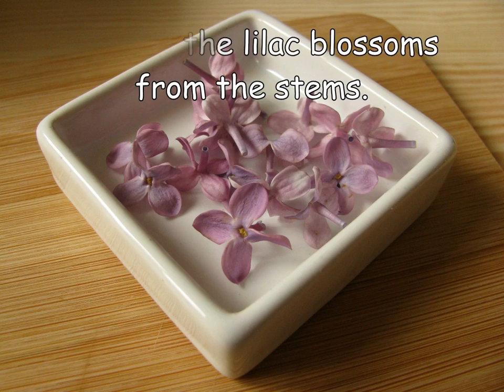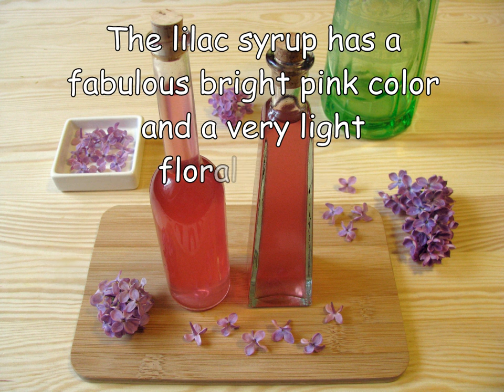How to Make Lilac Syrup - Easy to Follow Instructions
Please watch my video I made on how I make lilac syrup. With step by step instructions.